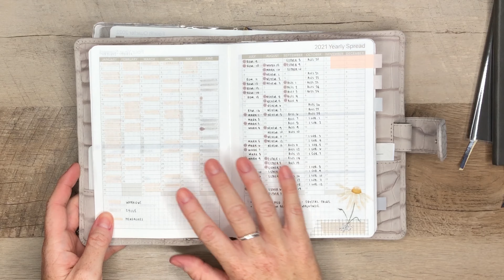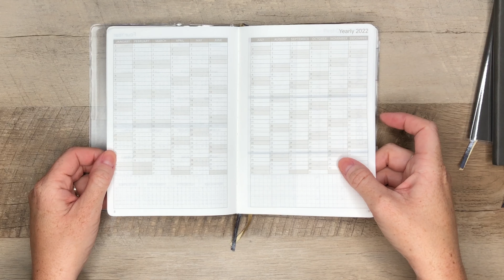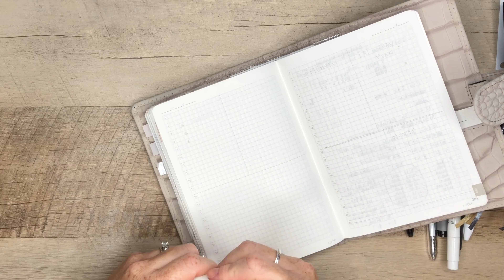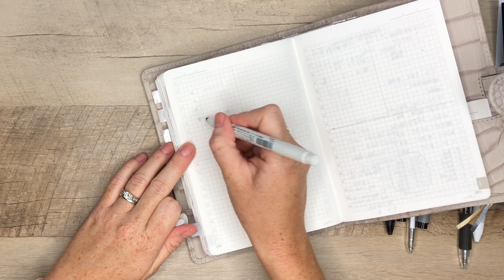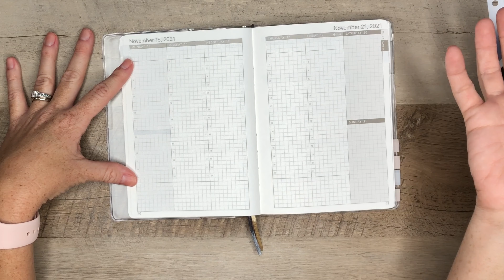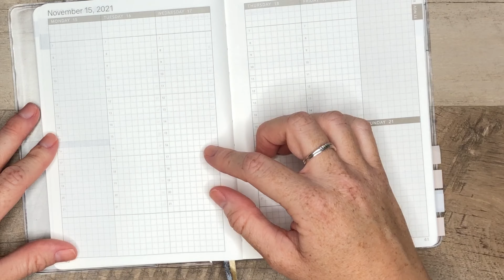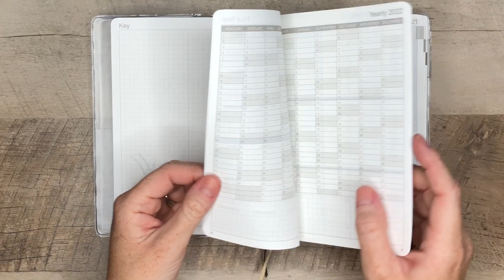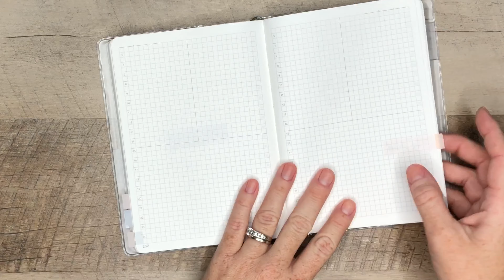PROS AND CONS WONDERLAND 222 PLANNER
Hi! I am so happy that you are here!